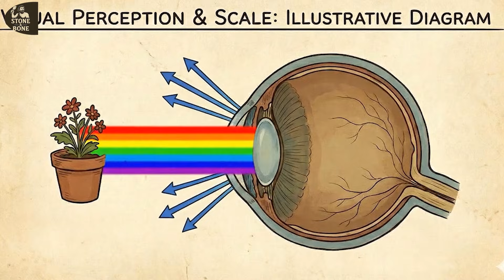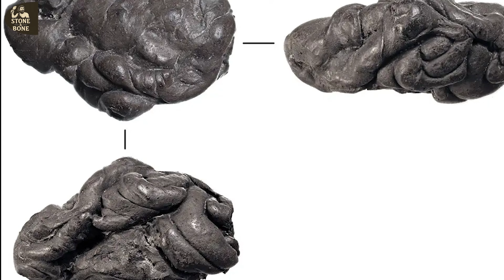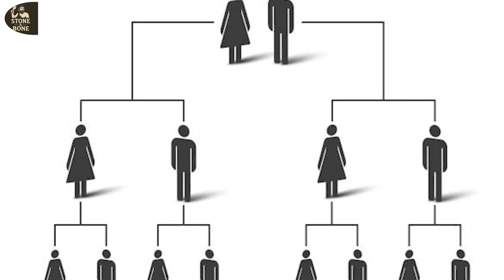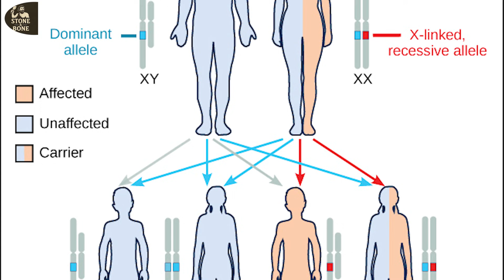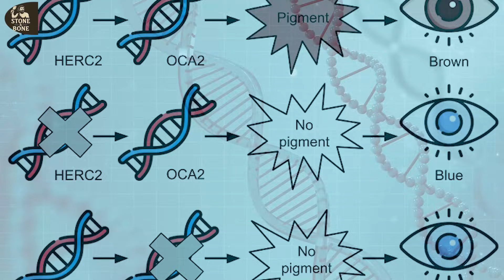Blue Eyes Existed Before Civilization — A Genetic Accident Changed Everything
Blue eyes didn’t arrive with civilization, farming, or even light skin — and this video explains why everything you’ve been taught about eye color is wrong. Using ancient DNA discoveries from Stone Age Europe, this episode reveals how blue eyes existed thousands of years before cities, nations, or modern ideas of race ever formed.

The story begins with a Mesolithic hunter-gatherer found in a Spanish cave: dark skin, dark hair, and unmistakably blue eyes. From there, we break down what blue eyes actually are (spoiler: they’re not blue pigment), how a single genetic switch changed human appearance, and why early scientists misunderstood the timeline for decades.

You’ll also learn about one of the strangest genetic discoveries ever made — DNA recovered from Stone Age “chewing gum” — and why it proved blue eyes were already widespread among ordinary hunter-gatherers. This video dismantles the myth of a single blue-eyed ancestor, explains how population collapses and chance spread the trait, and clarifies why vitamin D and sunlight have nothing to do with eye color.

Most importantly, this isn’t a story about beauty or advantage. Blue eyes are a genetic record of survival through loss — a quiet echo of ancient people who left no names, only DNA. If ancient history rewriting modern assumptions fascinates you, this one is essential viewing.

00:00 Introduction
00:51 What Blue Eyes Are
02:09 Discovery Breaks Old Model
03:23 Impossible Genetic Evidence
05:00 The One-Ancestor Myth
06:46 Why Blue Eyes Spread
08:21 The Vitamin D Myth
09:15  Why Baltics Differ
10:23  Blue Eyes Aren’t European
11:07  What Blue Eyes Mean

Key Information:
🧬 Ancient “Chewing Gum” Genome (Syltholm, Denmark)

🔗 Nature Communications — A 5700-Year-Old Human Genome and Oral Microbiome from Chewed Birch Pitch
 — Complete ancient human genome from birch pitch DNA indicates a woman with dark skin, dark hair and blue eyes.

📰 Secondary Summaries (for easier reading, still credible)

🔗 NCBI Research News — What a 5,700-Year-Old Wad of Chewed Gum Reveals
 — Explains the Syltholm birch pitch DNA results and phenotype reconstruction.

🔗 Scientific American — Ancient “Chewing Gum” Reveals a 5,700-Year-Old Microbiome
 — Context on the birch pitch genome and how it was analyzed.

📘 Supporting Background on La Braña Phenotype

🔗 ScienceDaily — Blue eyes, dark skin: How European hunter-gatherer looked, 7,000-year-old genome shows
 — Summary of the La Braña genome research emphasizing phenotype results.

BS79